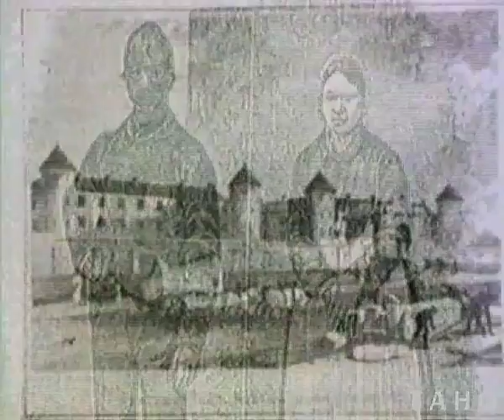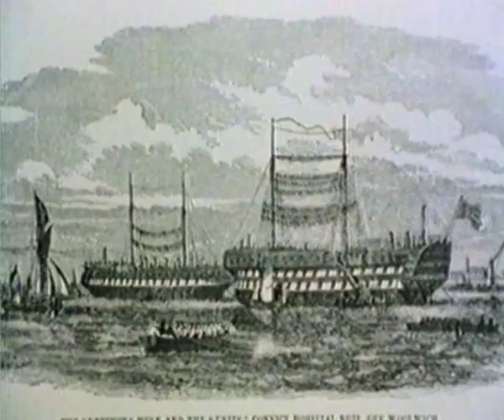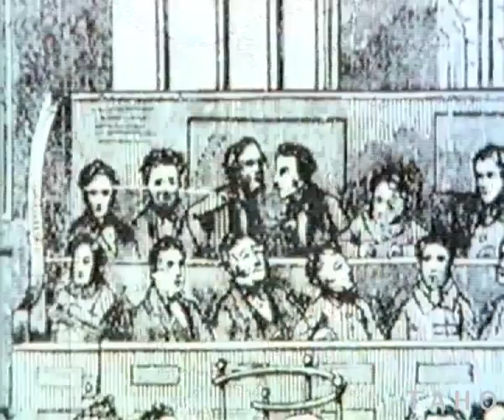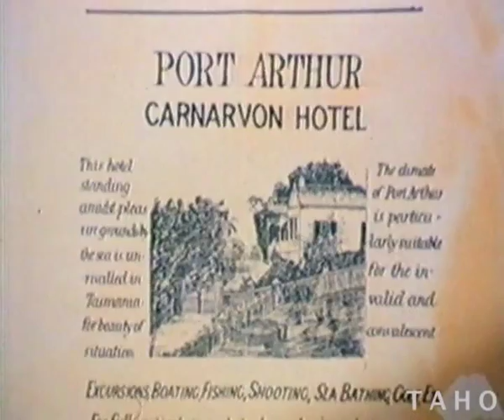The Convict Stain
From June 21st, the Allport Library and Museum of Fine Arts will be hosting The Convict Stain: Vice, Virtue & John West exhibition. This is the story of how a movement grew that was to change Australia.

This footage includes the following records:
Photographs of prisoners received by the Gaol Department, 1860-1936
Tasmanian Archive and Heritage Office (GD67)

Port Arthur: touchstone of history (1985)
Tasmanian Archive and Heritage Office (AB869/1/2141)

Impressions of a Colony (1979)
Tasmanian Archive and Heritage Office (AB869/1/389)

Susan Georgina Marianne Fereday (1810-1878)
[Cessation of transportation celebrations, Launceston, V.D.L.]
Watercolour and pencil on paper, 1853
Allport Library and Museum of Fine Arts, TAHO

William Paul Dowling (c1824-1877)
Jubilee Festival, Hobart Town, 10th Augt. 1853 on the occasion of the Cessation of Tranportation [sic] To V.D.L
Two colour lithograph, 1853